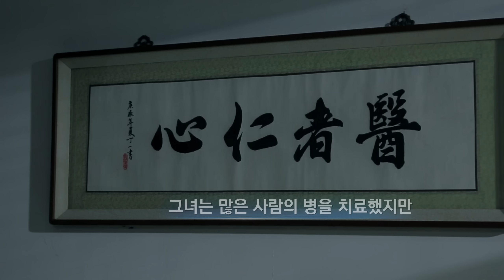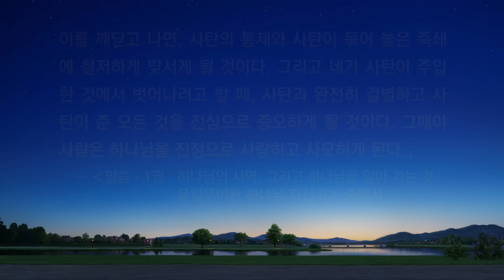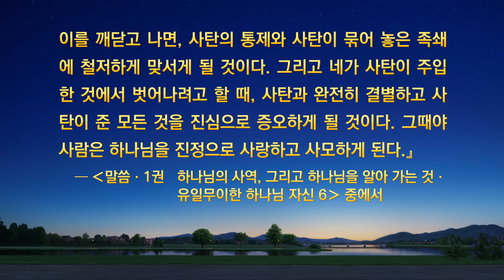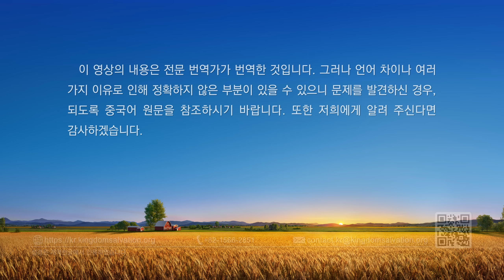그리스도인의 체험 간증 ‹한 의사의 선택›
주인공은 의사로서 많은 사람의 병을 치료했지만 정작 본인은 불치병에 걸립니다. 그때, 돈과 명예를 통해 과연 무엇을 얻을 수 있는지 깊이 생각해 봅니다. 그리고 하나님의 말세 사역을 받아들인 후, 하나님의 말씀에서 삶의 의미와 가치를 깨닫고 적극적으로 복음을 전하며 본분에 임합니다. 그러다 본분과 일이 충돌하는 문제가 발생하는데, 수차례 갈등과 고민 속에서 과연 그녀는 어떤 선택을 하게 됐을까요?